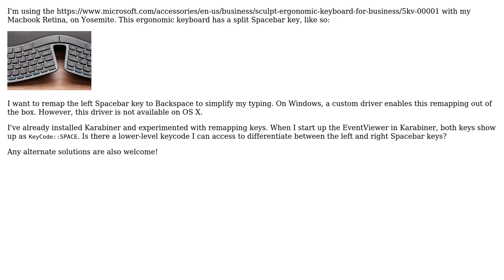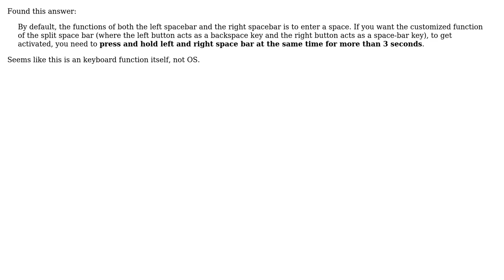Apple: Remap Left Spacebar key on MS Sculpt ergonomic keyboard (3 Solutions!!)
Apple: Remap Left Spacebar key on MS Sculpt ergonomic keyboard

With thanks & praise to God, and with thanks to the many people who have made this project possible! | Content (except music & images) licensed under CC BY-SA | Music | Images & others | With thanks to user peko user metacubed user jeff user Anton Chikin and the Stack Exchange Network Trademarks are property of their respective owners. You are responsible for your own actions.